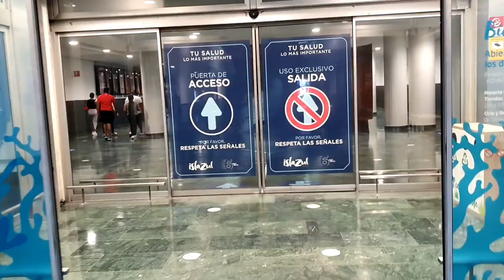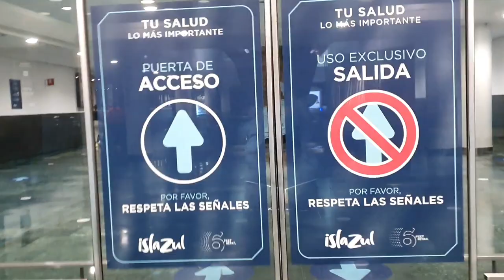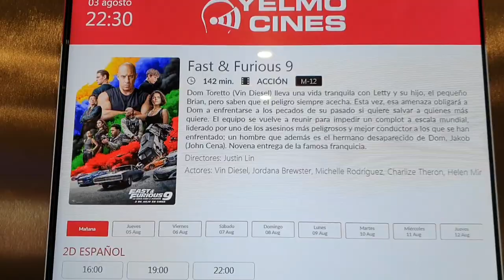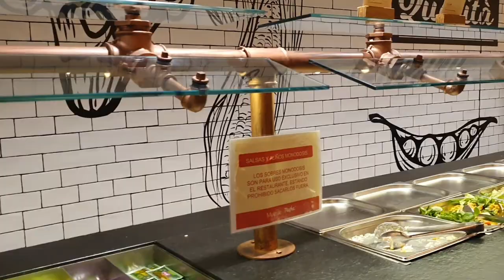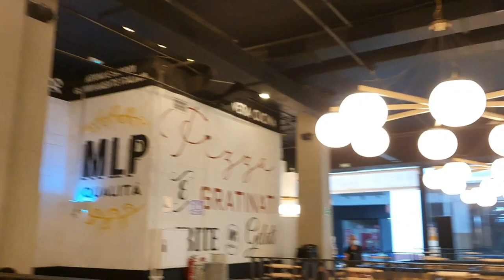عشاء و cinema فابور 😊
عشاء فابور في المول و فيلم fast and furious9 الجديد...